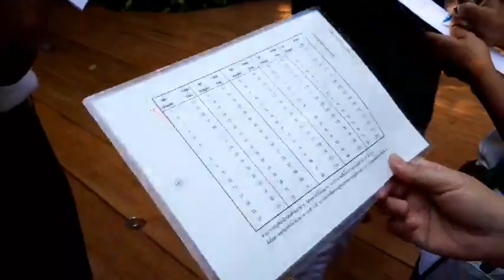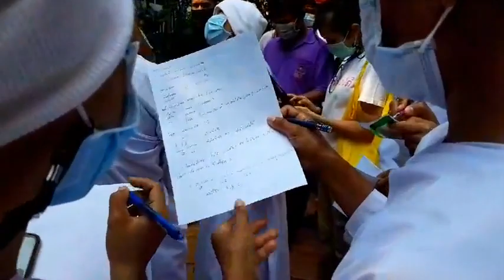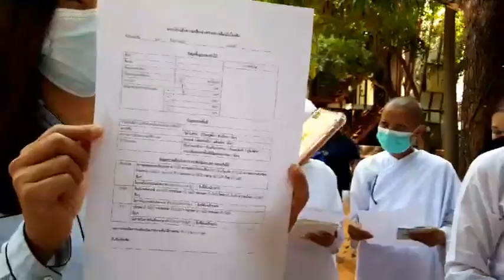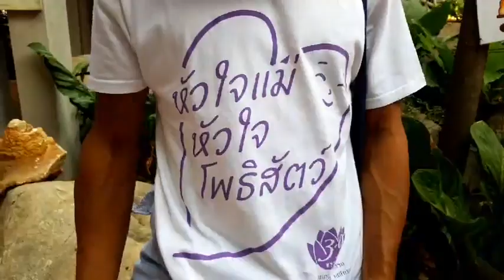สาธิตการประเมินความเสี่ยงต้นไม้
โดย...